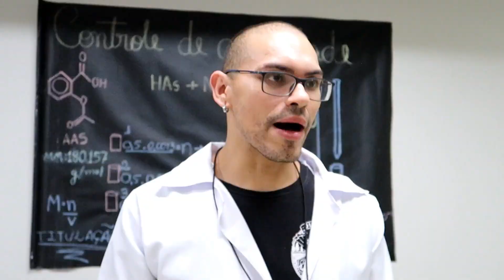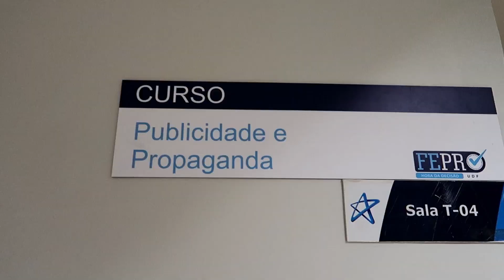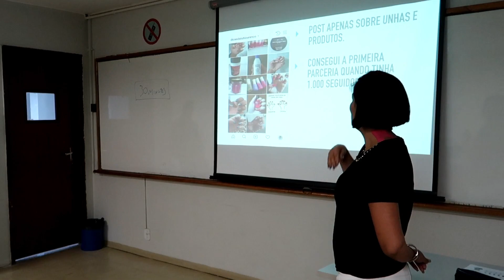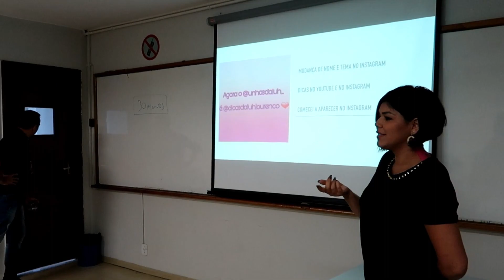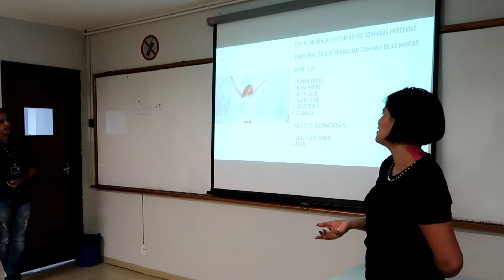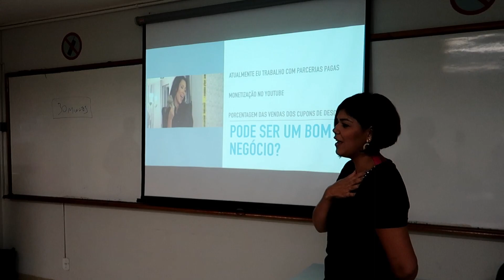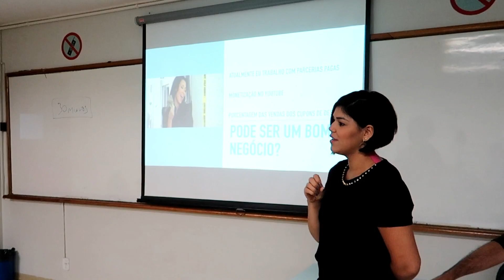MINHA PRIMEIRA PALESTRA - FEPRO UDF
Caixa Postal 11634 AC/SIA
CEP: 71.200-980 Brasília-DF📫